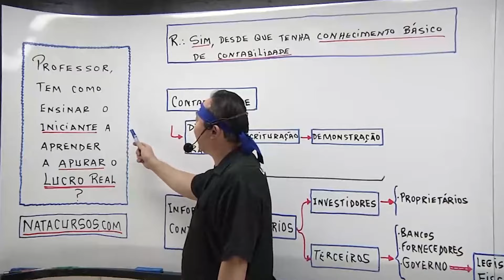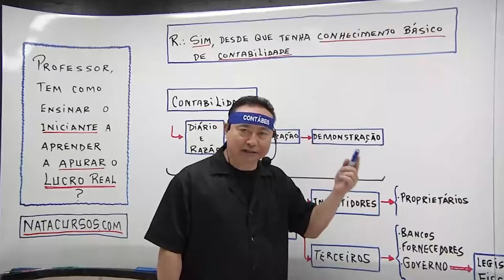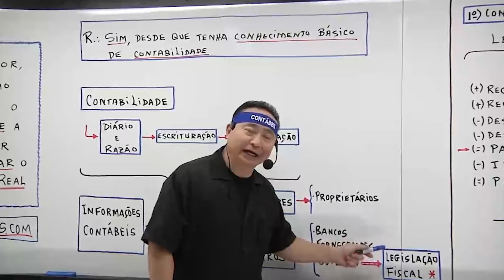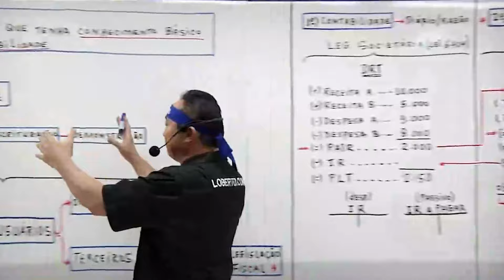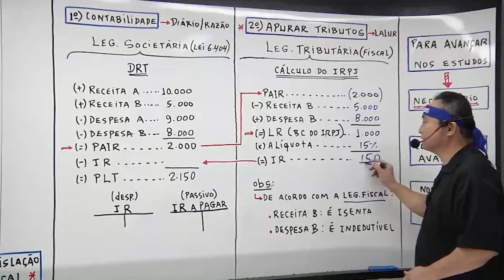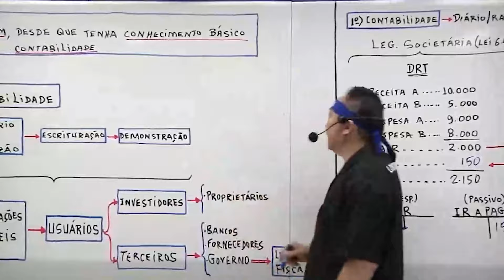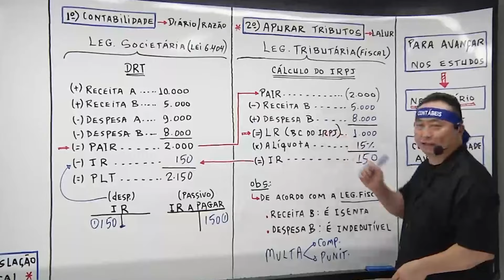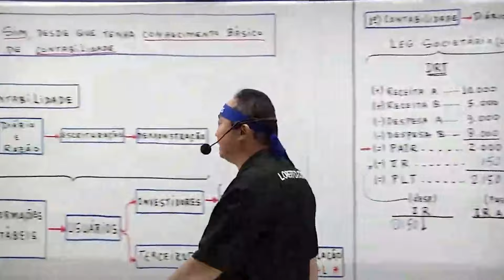LUCRO REAL: Como calcular (para INICIANTES)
Veja Agora LUCRO REAL: Como calcular (para INICIANTES)

Entenda o que é e como apurar Lucro Real

Embora seja considerado um regime comum, o lucro real possui mais complexidade do que os regimes do simples nacional ou lucro presumido. O processo de cálculo do lucro real é um pouco mais longo e envolve a apuração da própria empresa e ajustes da legislação fiscal. Por conta desta complexidade, muitos profissionais não sabem exatamente como é feita a apuração dos seus tributos pelo lucro real. Nosso especialista Loberto Sasaki explica como calcular o lucro real por meio da legislação contábil e legislação tributária passo a passo para iniciantes.

🔴 ASSISTA TAMBÉM

+ Vídeo 1
👉  link

+ Vídeo 2
👉  link

+ Vídeo 3
👉  link